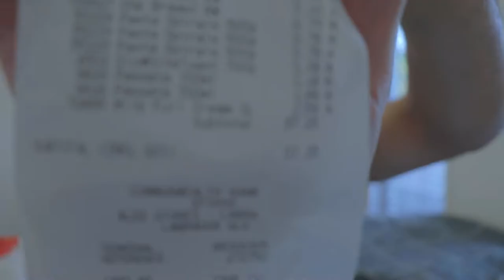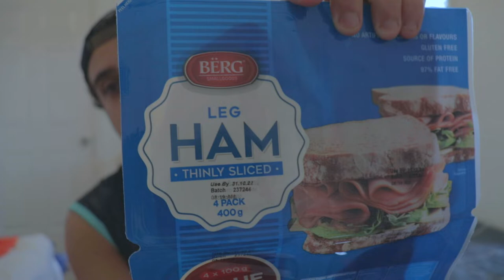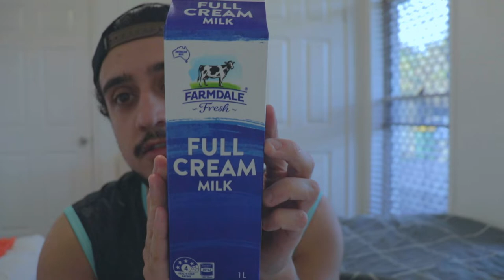HOW MUCH I SPEND WITH GROCERIES LIVING IN THE GOLD COAST!!!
My name is Marcelo, I'm a 24 years old Brazilian living in the Gold Coast. On this video I'll be talking about how much o spend on groceries